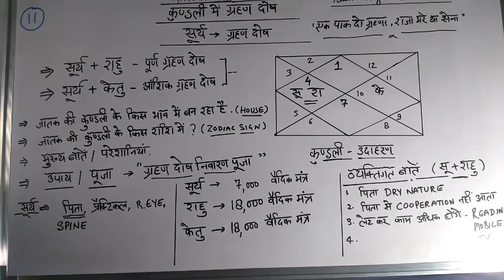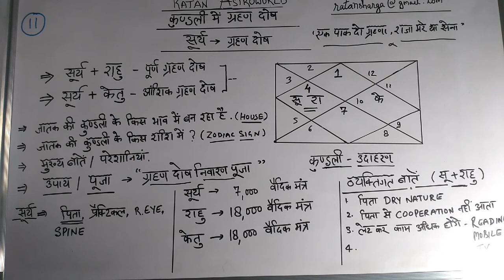सूर्य ग्रहण दोष -ज्योतिष शास्त्र Sun Rahu conjunction in Horoscope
सूर्य ग्रहण दोष -ज्योतिष शास्त्र